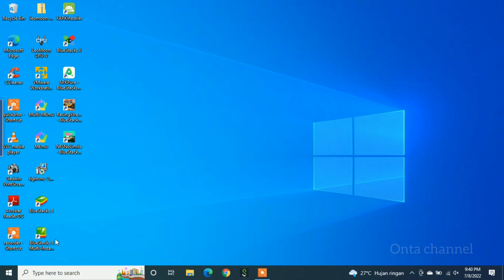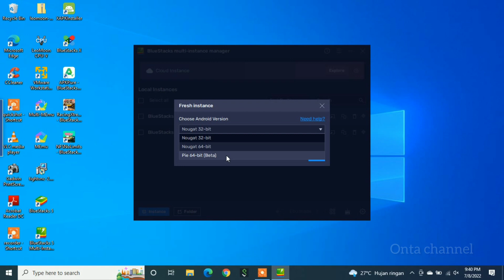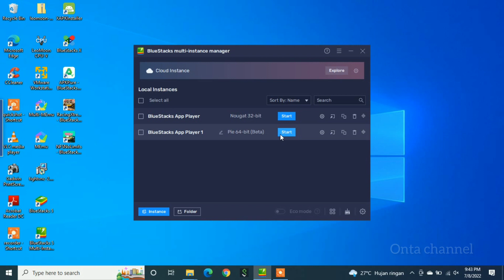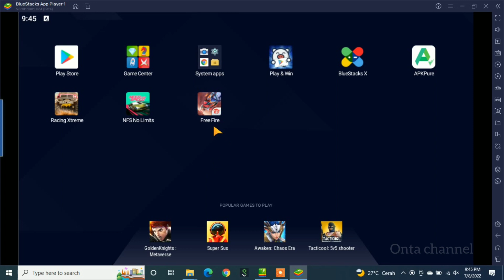How To Fix Unfortunately This App Could not be installed - Bluestacks Apk Installation Error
Untuk kalian yang pernah mengalami masalah saat akan instal aplikasi atau game dengan format (apk) di emulator bluestack dengan error seperti ini :

"unfortunately this app could not be installed please verify the installation file before trying again"

Lalu bagaimana cara perbaikannya ?
Silahkan simak videonya ya guys dan jangan di skip agar tidak ada informasi yang terlewatkan.

How To Fix Unfortunately This App Could not be installed - Bluestack Apk Installation Error.